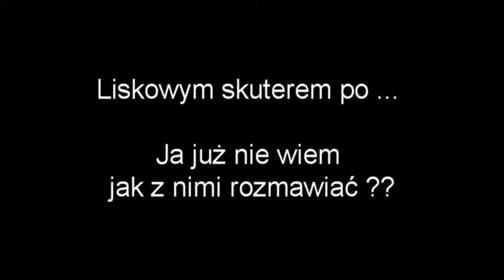Skuterem po ścieżce rowerowej - Dostawca liska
Odkąd w norze na Abrahama zamieszkał lisek i rozwozi swoje produkty staram się grzecznie z nimi rozmawiać i prosić żeby nie jeździli po chodnikach, ścieżkach rowerowych skuterami.
Jak do tej pory bez efektów.